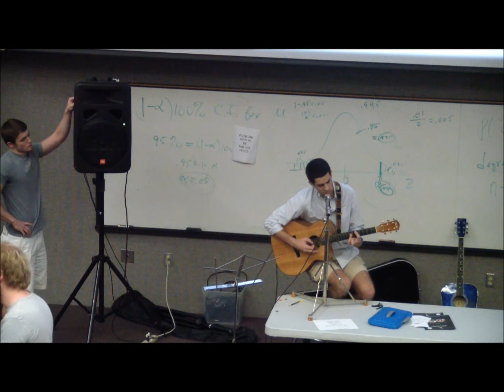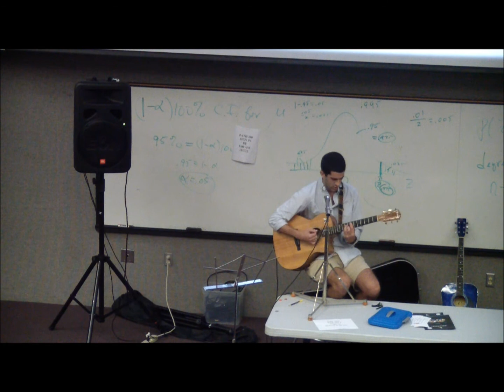Charlie Murphy - Crazy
SIGMA Open Mic Lunch